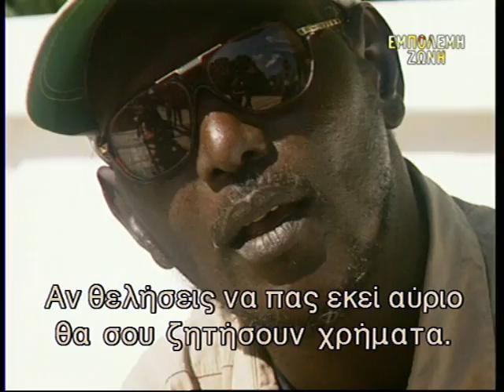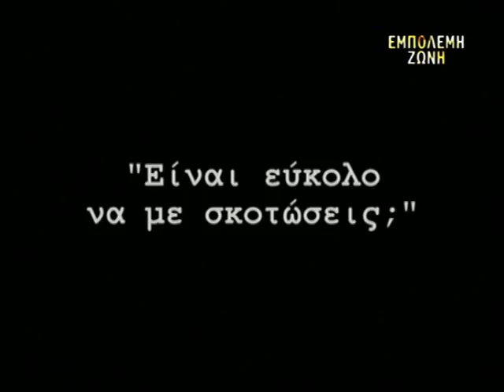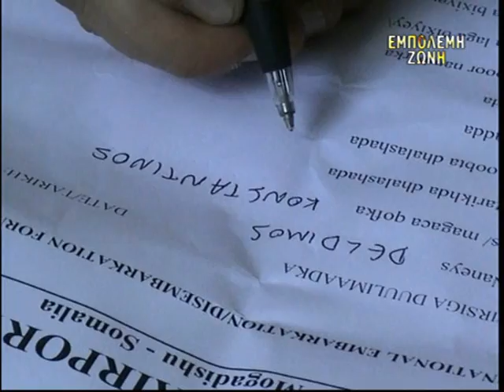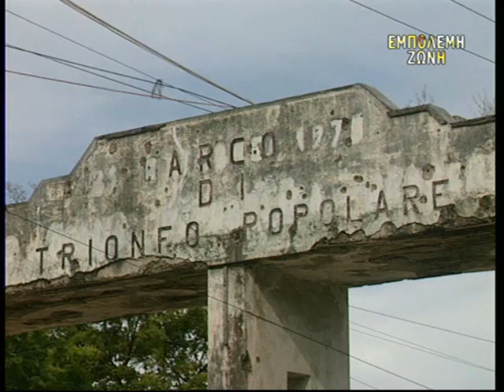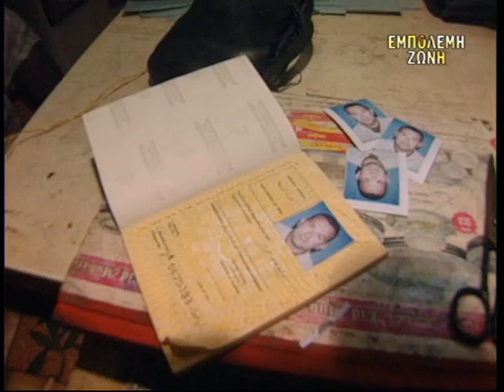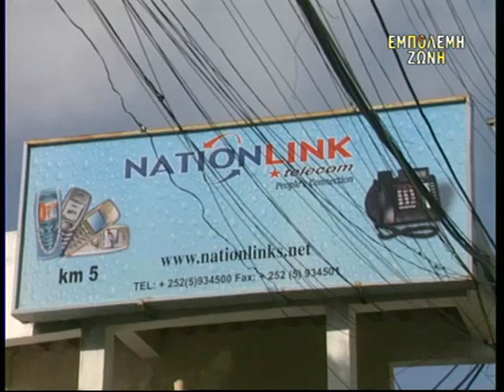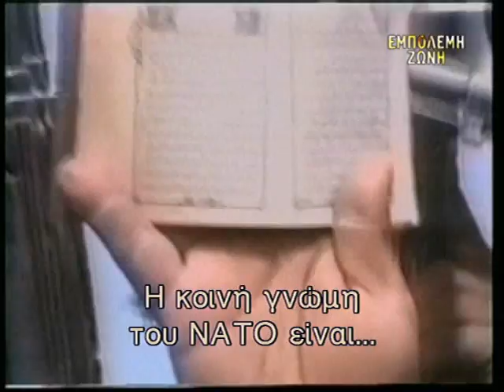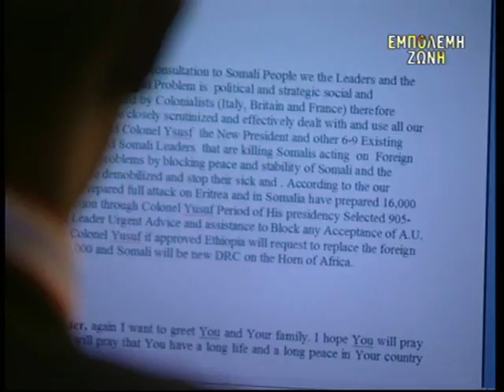Μπλακ Χωκ, Η Αληθινή Ιστορία | Black Hawk Down, The True Story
Η Σομαλία, μια χώρα κατεστραμμένη από τον εμφύλιο πόλεμο, παραμένει χωρίς κυβέρνηση από το 1989. Στους δρόμους της πρωτεύουσας Μογκαντίσου βασιλεύει το χάος και η αναρχία. Μοναδικός νόμος: ο νόμος των όπλων.

Ravaged by civil war, Somalia remains without a government since 1989. In the streets of its capital Mogadishu, chaos and anarchy rule. Only one law prevails: the law of guns.